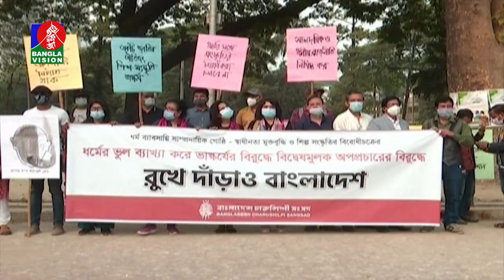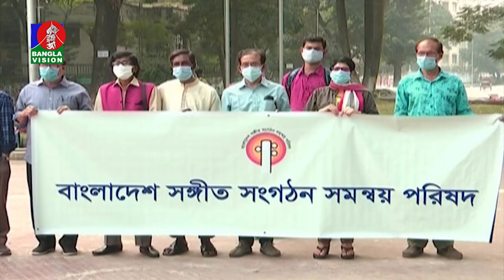মামুনুল হকের বিরুদ্ধে রাষ্ট্রদ্রোহ মামলার হুঁশিয়ারি মুক্তিযুদ্ধ মঞ্চের।